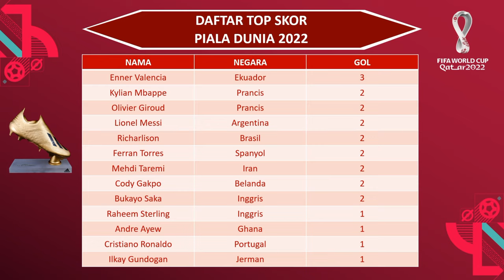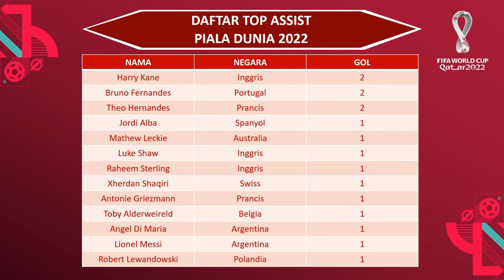Hasil Pertandingan Piala Dunia 27 November 2022